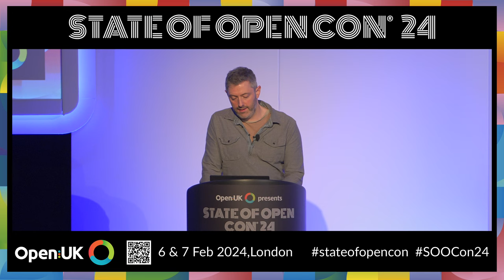Home Office and DSIT Consultation Update | Jack Wadham | SOOCon24 Plenaries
Home Office and DSIT Consultation Update Jack Wadham, Senior Policy Advisor, Department of Science, Innovation and Technology, Office for Artificial Intelligence